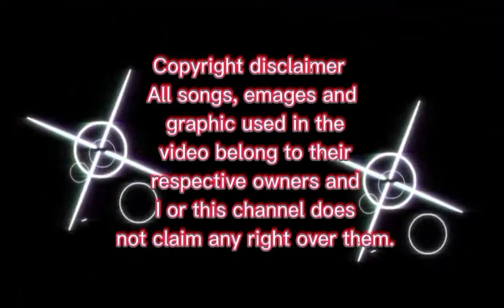Daang bakal exploration to the max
tara samahan nyo ako i explore ang daang bakal